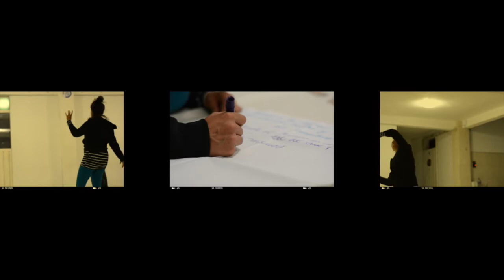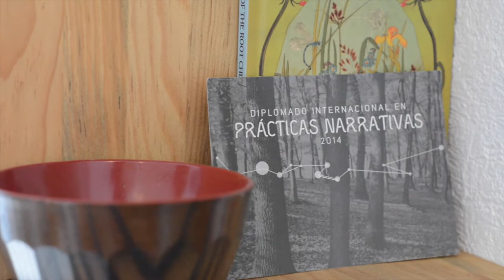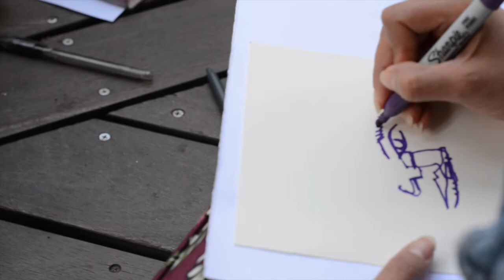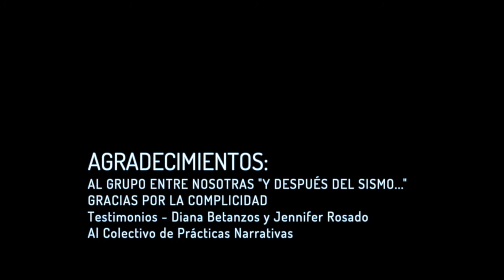Capítulo I: Entre Nosotras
EntreNosotras es un espacio de encuentro, escucha y movimiento, en donde contar nuestras historias entre mujeres es una forma de sanación.
“Entre Nosotras” surgió después del sismo 19S posibilitando espacios de conversación para saber cómo estaban nuestros cuerpo y sentires.
Se desprende del Colectivo de Prácticas Narrativas y a través de la palabra, escucha y resonancia, dinamita el discurso tradicional y hegemónico de la salud, sabiendo que la sanación también se realiza en colectivo.